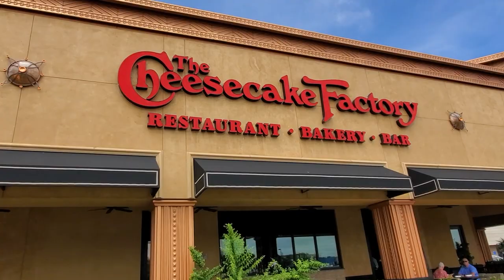Disney Vlog: Looking for Disney in Louisiana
Duke Family Chronicles goes to Disney on Ice in New Orleans to see Mickeys Search Party. No trip to New Orleans would be complete with out a trip to Cheesecake Factory to celebrate an early Mother's Day meal and than a trip to Disney Store.